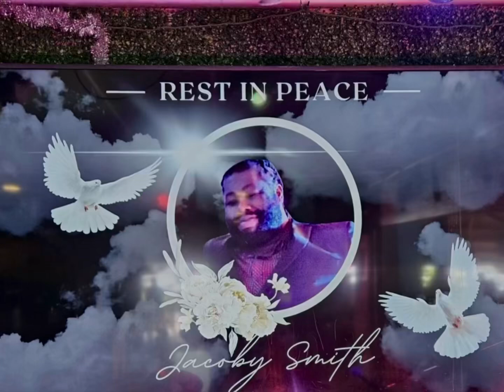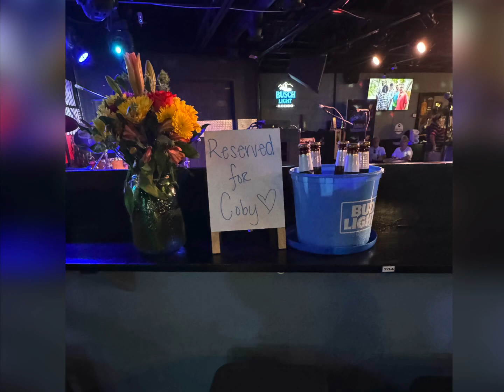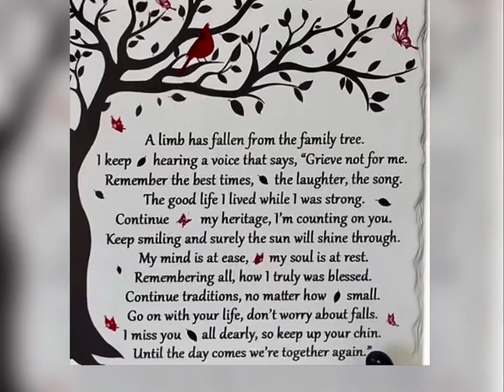Coby’s Memorial Tribute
Deb and the Dynamics roadie and friend for over 16 yrs. Will be missed by all.